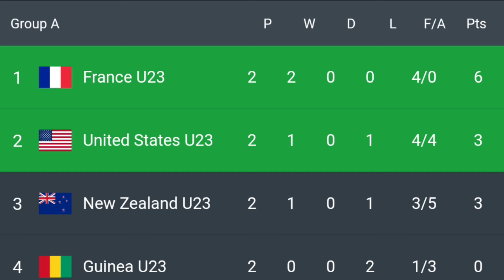Rung querter final ka Argentina kram liem ka Spain hakhmat ka Egypt